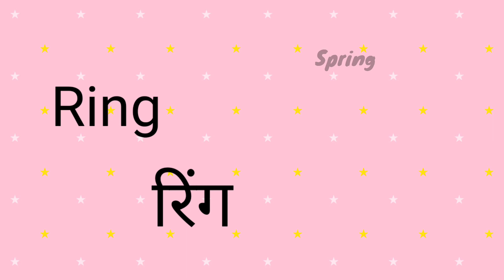English (5-7 years): short I words ukg nursery class-1